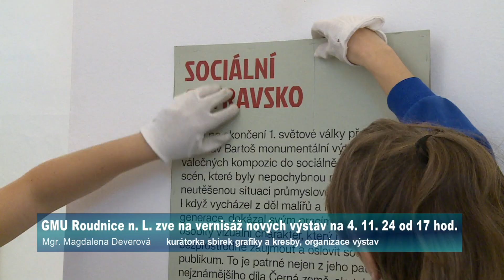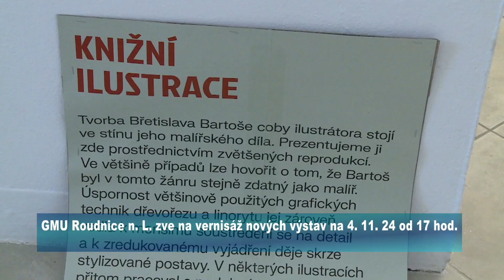Vernisáž v GMU Roudnice n. L. 4. 11. 24 od 17 hod.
GMU Roudnice n. L. zve na vernisáž nových výstav na 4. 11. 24 od 17 hod.